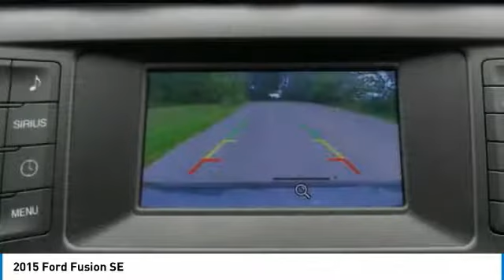2015 Ford Fusion PC1210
2015 FORD FUSION Danville, KY
Stock# PC1210

34/22 Highway/City MPG

Ford Certified Pre-Owned Details:

* Transferable Warranty
* Includes Rental Car and Trip Interruption Reimbursement
* Roadside Assistance
* 172 Point Inspection
* Vehicle History

Awards:
* 2015 IIHS Top Safety Pick * 2015 KBB.com 10 Best Sedans Under $25,000 * 2015 KBB.com Brand Image Awards
Call for an appointment or shop 24 hours a day at StuartPowell.com. We're located off the 127 bypass in Danville, KY. just 35 minutes south of Lexington. At Stuart Powell Ford Lincoln Mazda we offer Market Based Pricing so please call to check on the availability of this vehicle. We are committed to getting you financed and have rates as low as 0%. We're a family owned and operated business since 1949. See why it's easy to do business with us!